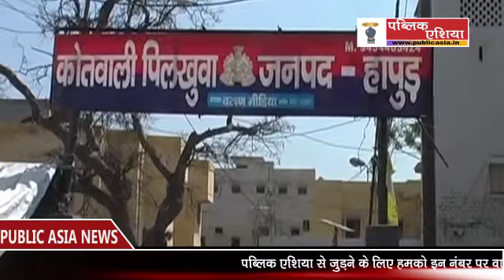हापुड़:विदेशी नागरिक सहित दो लोगों को ठगी के मामले में पकड़ा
ठगी के तार देश की राजधानी के साथ साथ प्रदेश की राजधानी लखनउ से जुडे़ है जिसकी बानगी उत्तर प्रदेश के जनपद हापुड़ में देखने को मिली जहां पुलिस ठगी गिरोह के एक विदेशी नागरिक दो लोगों को पुलिस ने 30 लाख रूपये की ठगी करने के मामले में किया गिरफतार । जिनके पास पुलिस एक लाख 18 हजार रूपये की नगदी सहित 3 लाख 50 हजार रूपये एक सरकारी बैंक के एकांउट में सील कराने के साथ साथ कई बैंक पास बुक पांच एटीम कार्ड पांच मोबाईल फोन बरामद किये है।
 आपको बता दें जिले के पिलखुआ के रहने वाले एक व्यक्ति से 30 लाख रूपये कि ठगी हुई जिसकी पीड़ित ने मामले की जानकारी स्थानीय पुलिस को दी पुलिस मामले की जांच कर रही थी उसके सामने कुछ चौकाने वाले मामले सामने आए जिसमें विदेशी व स्थानीय लोगों का एक गैंग के सदस्य जो भोले भाले लोगों को मंहगे गिफट देकर उनके साथ ठगी करते है। जिसके बाद पुलिस ने मामले की जांच और गहराई से करने लगी तो ठगी गैंग के तार देश की राजधानी दिल्ली के साथ साथ प्रदेश की राजधानी लखनउ से जुडे होने के सबूत मिलने जिसके बाद पुलिस ने नाजीरियन के साथ लखनउ के गोमती नगर थाना क्षेत्र में रहने वाले प्रशांत को गिफतार कर लिया जिनसे पुछताछ में कई चौंकाने वाले खुलासे सामने आये हैं गैंग के सदस्य गरीब लोगों से दोस्ती उन्हें मंहगे मंहगे गिफट देकर उनके बैंक एकाउंट की जानकारी लेते थे ये कहकर कि उनका बाहर से पैसा आना हैं और ठगी का पैसा आने पर उन्हें भी 10 से 15 हजार रूपये भी देते थे यह मामला काफी लम्बे समय से चल रहा था। फिहाल पुलिस ने उनके पास से पांच मोबाईल फोन पांच एटीएम कार्ड कई बैंक की पास बुक बरामद कर ​पुलिस ठगी गैंग के शिकार हुए लोगों को तलाश करने एवं मामले की अग्रमी जांच में जुटी है।